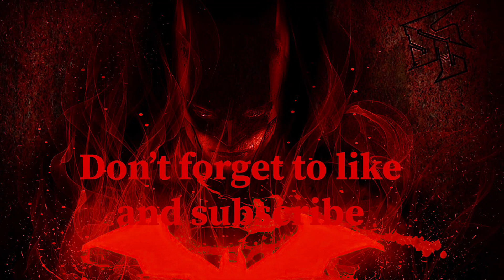MOONBLADE ON BATWOMAN THE DROWNED | Too op On her | Injustice 2 Mobile